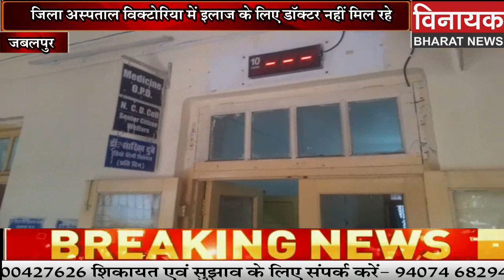जबलपुर -जिला अस्पताल विक्टोरिया में इलाज के लिए डॉक्टर नहीं मिल रहे